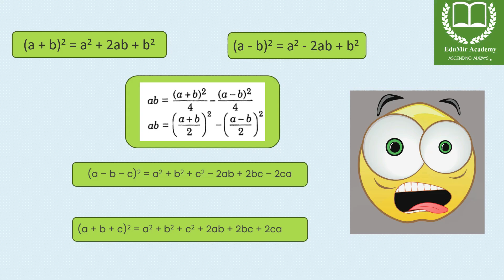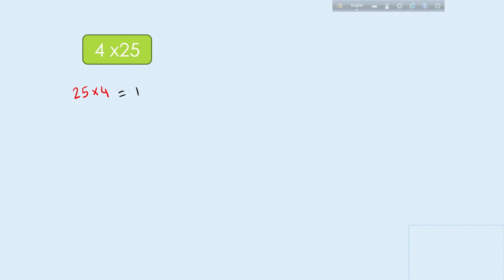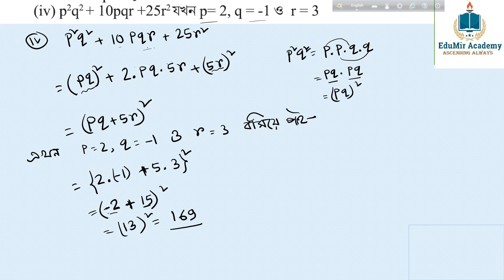Kose Dekhi 12.1‎ Class 7 || Class 7 Math Chapter 12.1|| Bijganiter Sutraboli || Class VII Page155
Class 7 2nd Unit Test Math Solution
বীজগাণিতিক সূত্রাবলী কষে দেখি 12.1